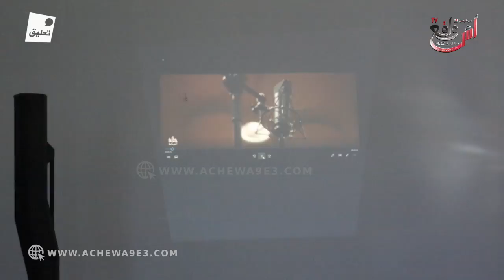ندوة فكرية لإحياء التراث اللامادي تحت شعار ”أنطولوجيا العيطة” بآسفي...